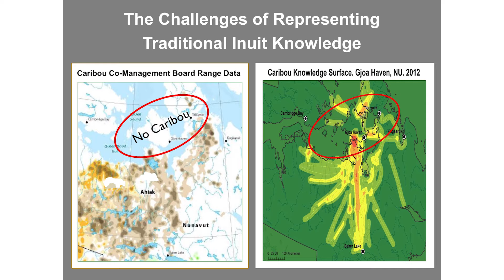2016 Ryerson 3MT Runner-up: Julie Robertson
“The challenges of representing traditional Inuit knowledge in a Geographic Information System”

- Julie Robertson, Environmental Applied Science and Management master’s student